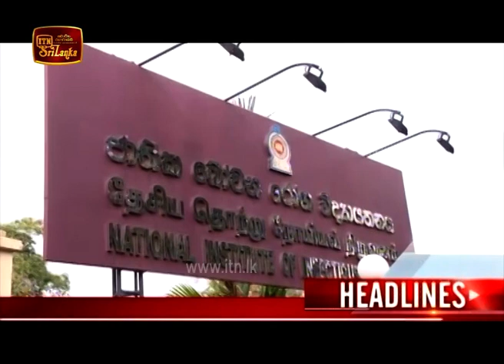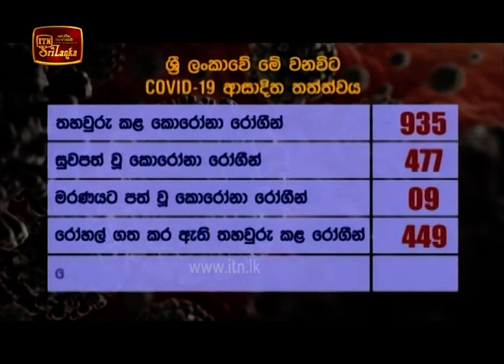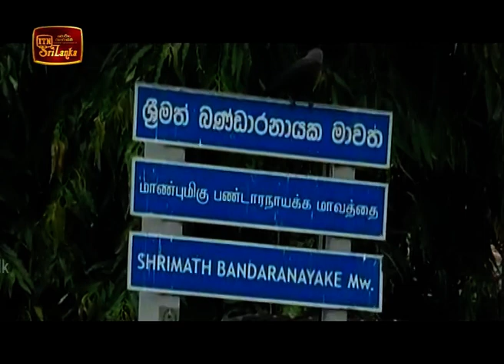ITN News 2020-05-16 | 12.00 PM